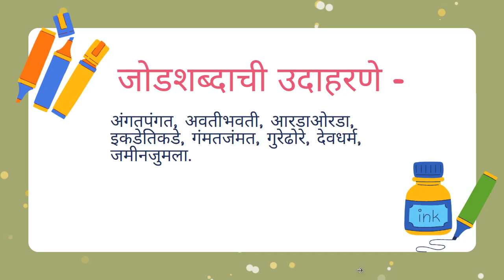5th | Marathi | जोडशब्द | V3 | V-School